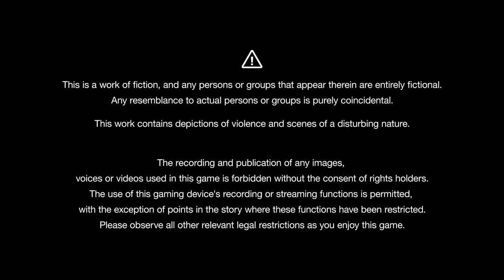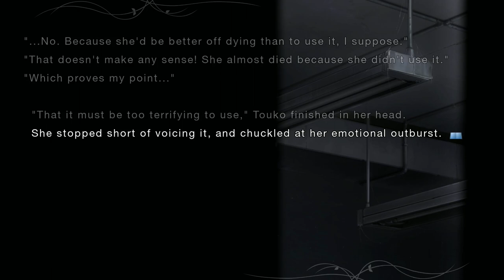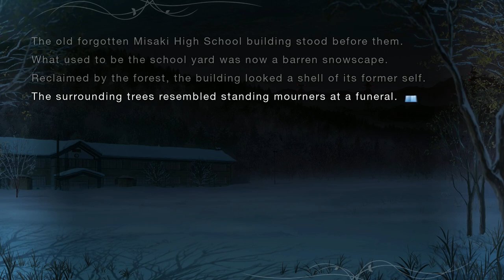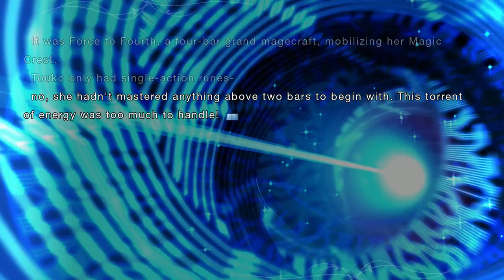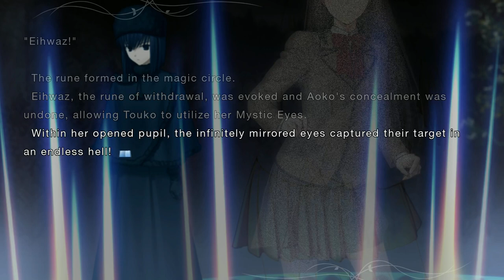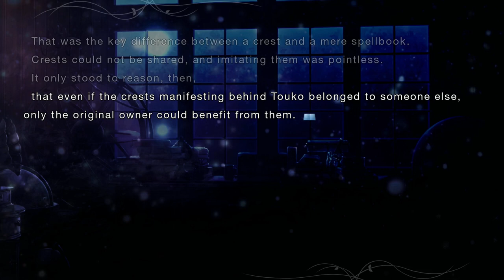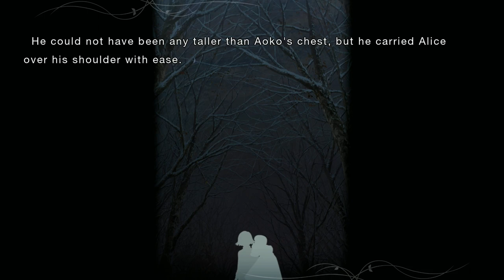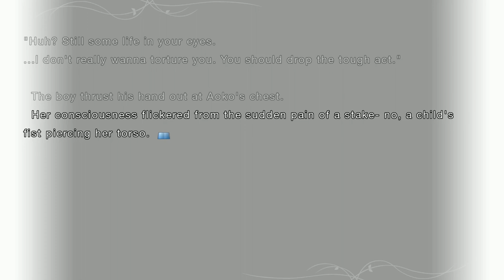#28. Capítulo 12 Parte 1 | Witch On The Holy Night | VISUAL NOVEL | PT-BR (Nintendo Switch)